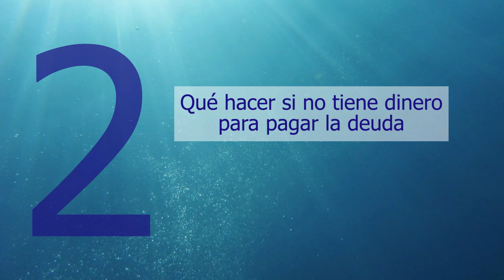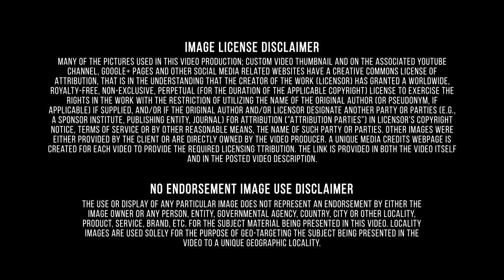BQ Experts-Oak Park Illinois-Secured Cards-Ayuda con colecciones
Better Qualified, LLC is a company that uses a dynamic approach to ensure that their clients are maximizing the benefits that are associated with higher credit scores. This company will examine client’s current products and services that are directly related to their credit scores. Mortgages, Lines of Credit, Deposits, Loans, Student Loans, Credit Cards, and Insurance are just some of the areas that will be evaluated to make sure clients are in a 'better' place when they complete the program. Another program is the Freedom Package. The ultimate goal of this offer is to have the program pay for itself. Why pay more for every financial transaction and other business affair for the rest of your life. Better Qualified protects you against Identity Theft, the fastest growing crime in America. The BQ IDShield, powered by Identity Theft 911, offers continuous credit monitoring and protection. In addition, our 24 hour support team will help you and your family to prevent and resolve any issues related to Identity Theft. Full list of Media Credits Oak Park has an active arts community, resulting in part from its favorable location adjacent to Chicago. It is home to numerous theater, music, dance, and fine arts professionals. The arts district on Harrison, bounded by Austin Avenue to the east and Ridgeland Avenue to the west, is currently experiencing a revival with boutique galleries, shops and restaurants providing shopping and nightlife. Oak Park is home to several professional dance and theatre companies, including Circle Theatre, Oak Park Festival Theatre, and Momenta.
There is also the Oak Park Art League (OPAL), which is a nonprofit community-based visual arts center founded after World War I, and given its present name in 1970, which provides classes, workshops, lectures, demonstrations, and exhibitions. Since 1921, OPAL has been providing innovative opportunities for arts engagement and cultural enrichment. Over 4,500 artists participate in OPAL’s events each year. Investment in the U.S. financial services industry offers significant advantage for financial firms. In 2015, at least 128 of Fortune's Global 500 companies have chosen to locate their headquarters in the United States to take advantage of its creative, competitive, and comprehensive financial services sector. The industry offers the greatest array of financial instruments and products to allow consumer to manage risk, create wealth, and meet financial needs. Algunas agencias de colección son departamentos o filiales de la compañía que posee la deuda original. Porque ellos son una parte del acreedor original, estos departamentos o filiales no son sujetas a algunos de las leyes que gobiernan las agencias de la colección.Después de que la cuenta se ha considerado como no cobrable el acreedor original tiene la opción de castigar la deuda contra sus pasivos y venderla o bien mantenerla dentro de su oficina en un área de cobranza. Aquí es donde el acreedor original mantiene la deuda e intenta cobrar la deuda por tiempo que solo ellos determinan que es viable. Installment credit is used for a specific purpose, for a defined amount and for a specific period. Payments are usually the same amount each month. Examples of purchases made on installment credit include large appliances, automobiles and furniture. These kinds of loans usually offer lower interest rates than revolving credit. For example, a car company holds a lien on the car until the car loan is repaid. The total amount of the principal and interest is repaid within a predefined period. If the customer defaults on the loan payments, the company can repossess the car and charge penalties. Better Qualified has developed a proven credit management program that will help you manage your credit and save money.